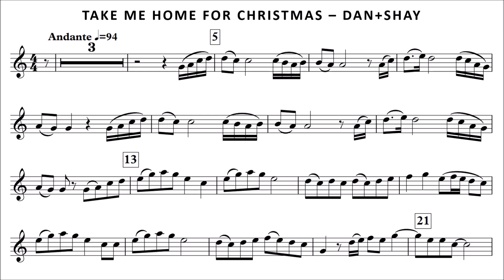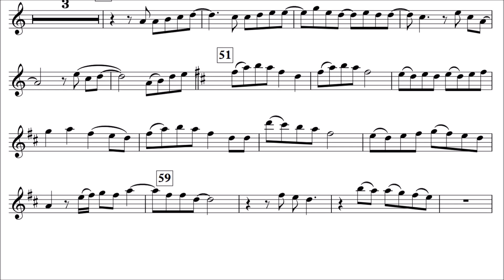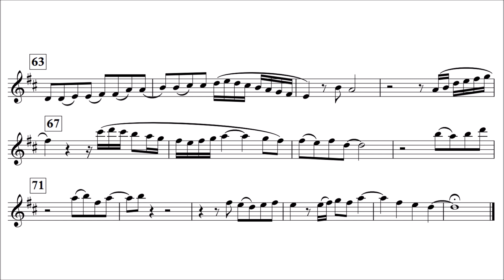Alto Sax Play-Along - Take me Home for Christmas - Dan + Shay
This is a play-along for Alto Saxophone with piano accompaniment as backing track.
Arranged by Merlin Sisko.